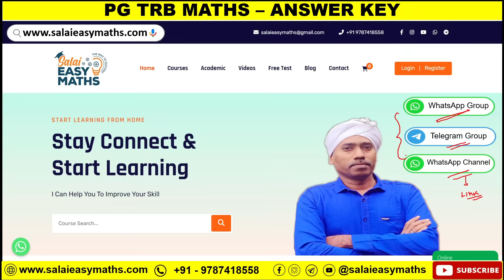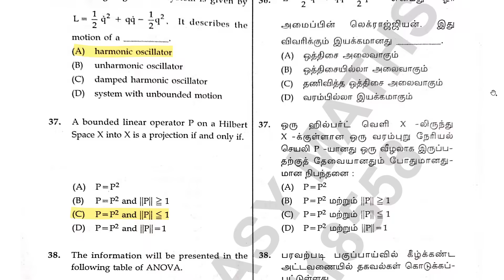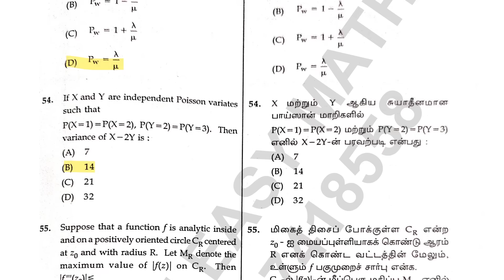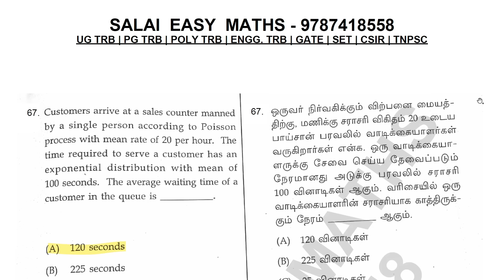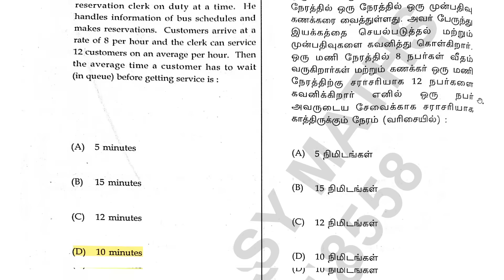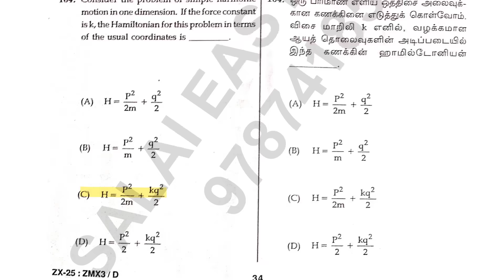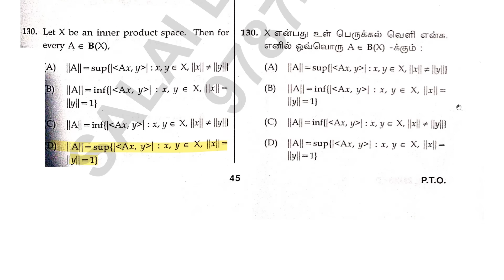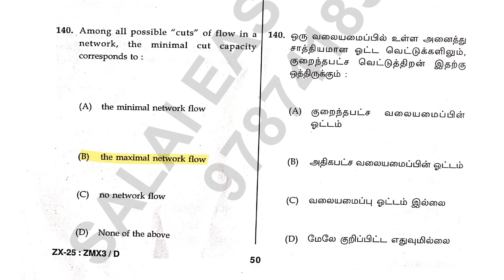PG TRB MATHS ANSWER KEY 2025 | TRB BOARD EXAM | 12-10-2025 | TENTATIVE ANSWER KEY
Online Classes + Material PDF Copy + Test Batch